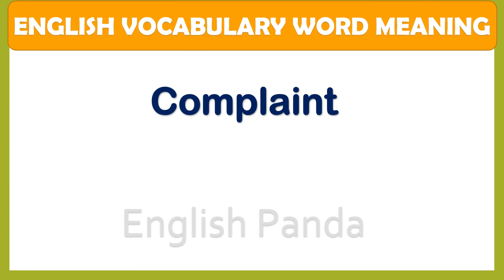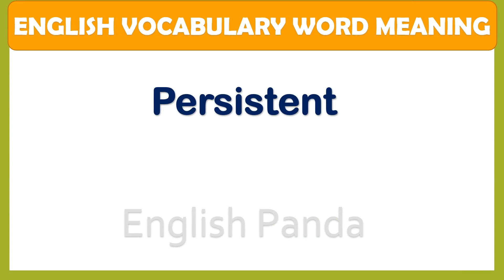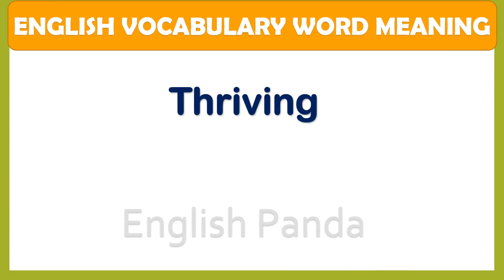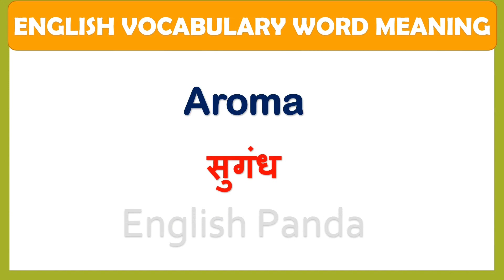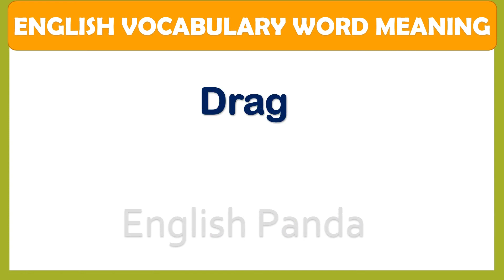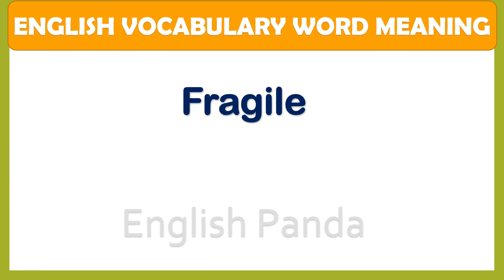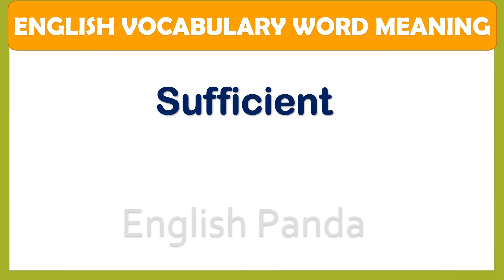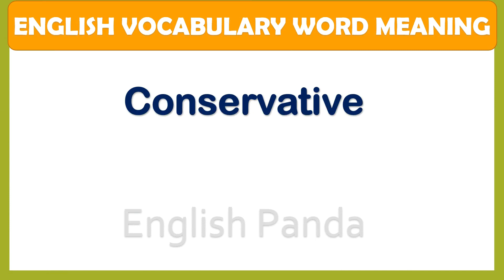सबसे ज्यादा बोले जाने वाले English Words | Daily Use Words| Vocabulary Practice|English Panda